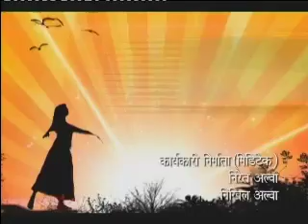Kyunki Jeena Isika naam hai Ep# 465 Part 01